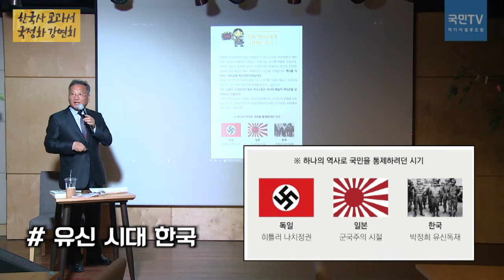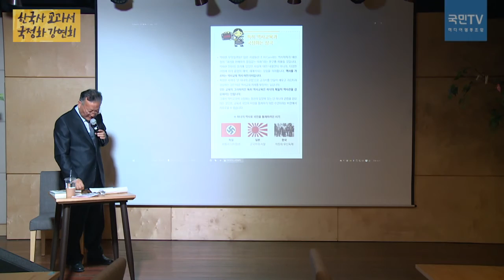[국민TV] 한국사교과서국정화강연회 - "국정교과서는 언제 사용됐는가?"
[국민TV] 특집방송

특집강연 - 한국사교과서국정화강연회 (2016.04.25)

강사 / 한상권
*한국사국정화저지네트워크 상임대표
*덕성여자대학교 사학과 교수
*전 한국역사연구회장

주제 : 한국사교과서 국정화 우리사회에 위험한 시그널

국정 역사교과서는 언제 사용됐는가?

1. 히틀러의 나치 독일
2. 군국주의시대 일본
3. 유신시대 한국

(텔레그램 최신버전에서 검색창에 kukmintv를 검색해주세요.)